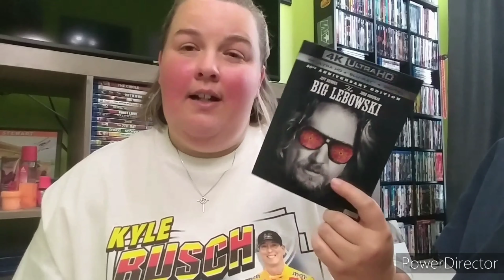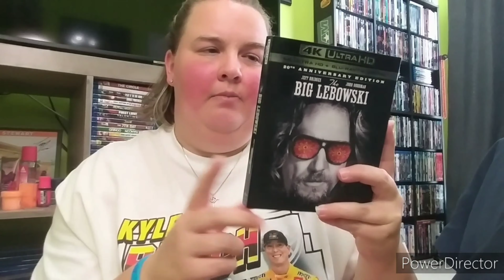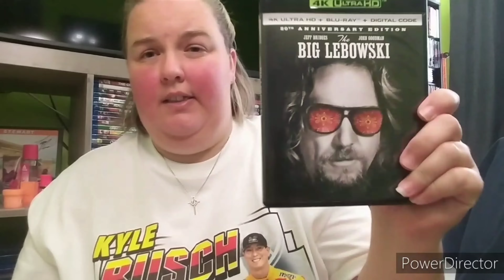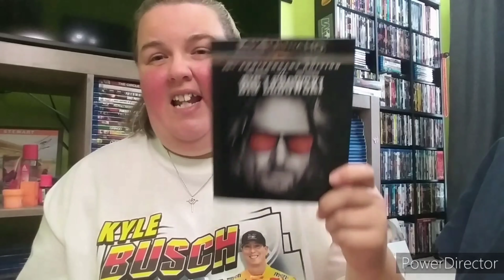Unboxing : The Big Lebowski 4K/Blu-ray/Digital HD (Giveaway Closed) 😎